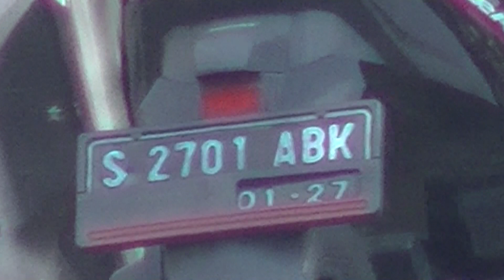Test Zoom Camera Handycam JVC GZ EX355 Digital Zoom 120x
Video Test Zoom 120x Camera Handycam JVC GZ EX355 Digital Zoom 120x
Test Zoom 120x Camera Handycam JVC GZ EX355 Digital Zoom 120x